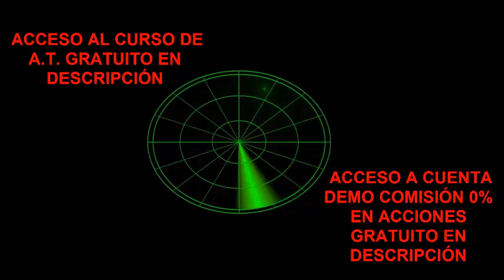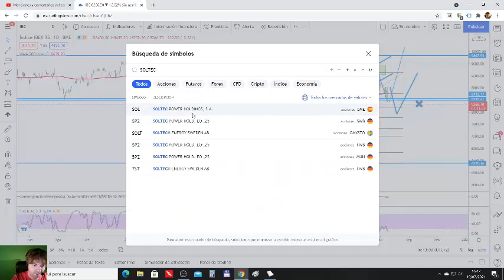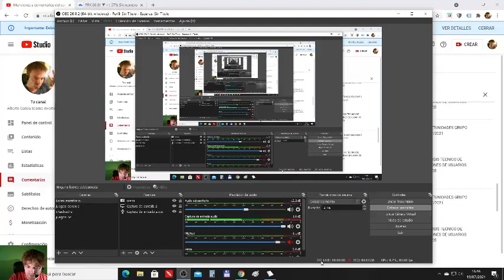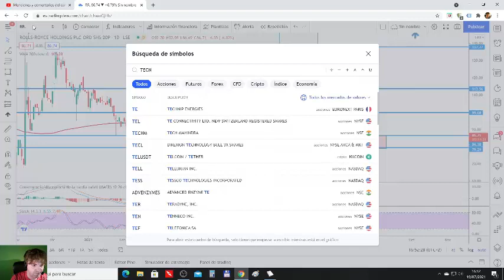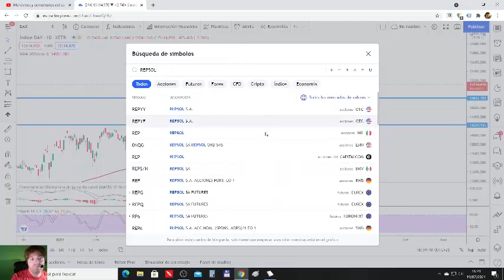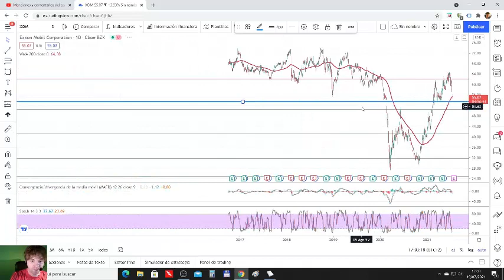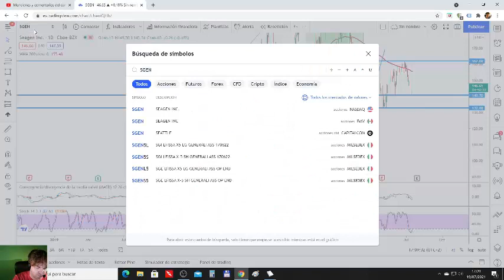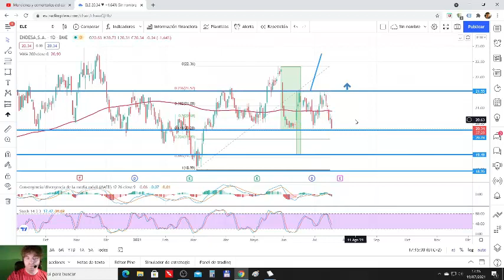ANALISIS TECNICO ACCIONES DE USUARIOS UNIDOS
🎁🎁 Puedes operar estas acciones con comisión 0% en contado. Aquí un acceso a cuenta DEMO

En el vídeo vemos varias acciones que han sido seleccionadas por los usuarios unidos al canal.

Usamos el análisis técnico para ver los niveles y estructuras más importantes que tienen.

El orden de análisis es el siguiente:

GAMESA
CINEWORLD
INDITEX
SOLTEC
PROSUS
UNITED AIRLINES
DURO FELGUERA
EZENTIS
T. REUNIDAS
REPSOL
R. JOFRE
EXXON
SEAGEN
NAGARRO
GRENERGY
ENDESA

Vídeo realizado 19/07/2021 (LUNES)